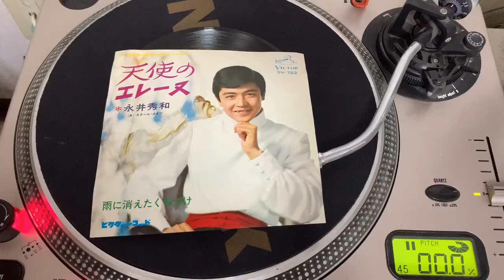永井秀和(Hidekazu Nagai)/天使のエレーヌ(Tenshi no Erēnu "Elene The Angel")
万里村ゆき子：作詞作曲、近藤進：編曲。一人GS。A singer and actor who worked alone during the band boom of the 1960s. 1968。